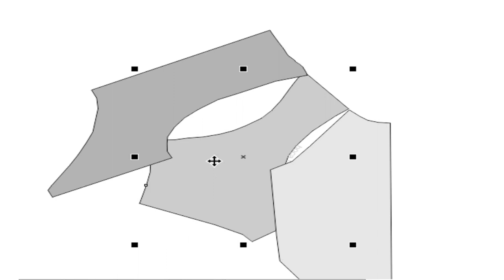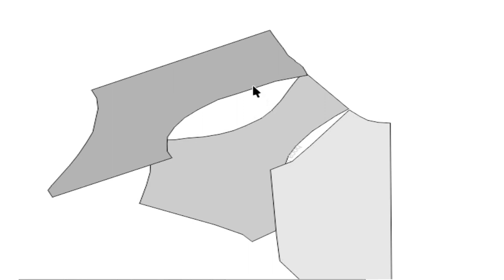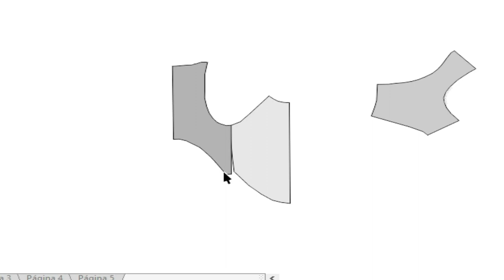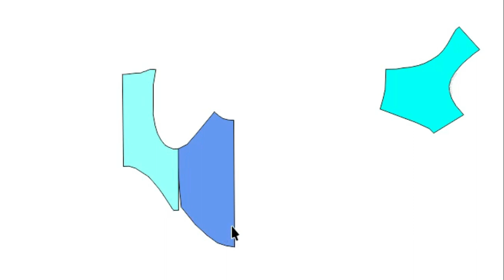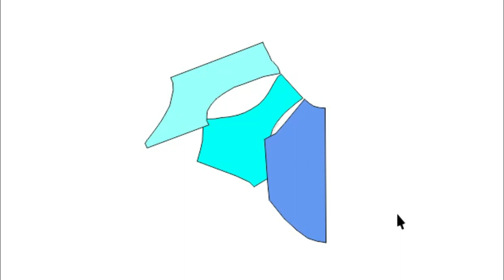COLOCANDO MOLDE NAS MEDIDAS DO CLIENTE MANGA RAGRAN